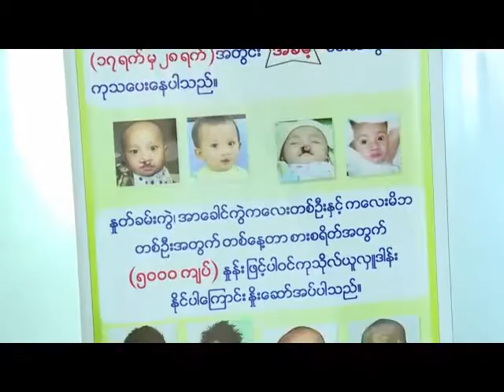ရန္ကုန္ျမင္ကြင္းက်ယ္ (၂၇.၁၀.၂၀၁၆)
စတုတၳအႀကိမ္ေျမာက္ က်င္းပျပဳလုပ္ခဲ့ေသာ Smile With Victoria